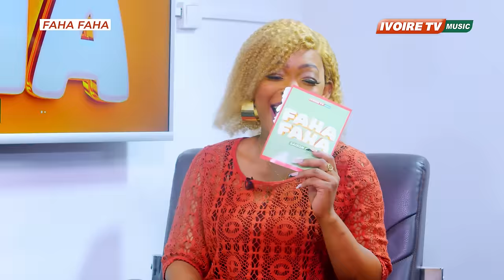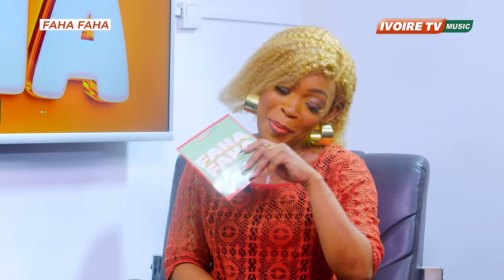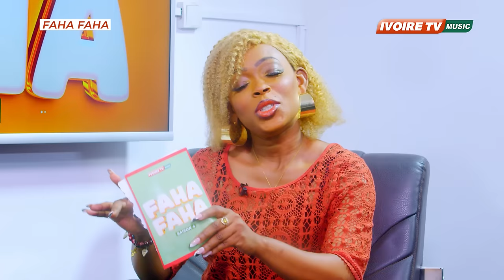FANICKO DANS FAHA FAHA 2024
@FANICKO DANS FAHA FAHA